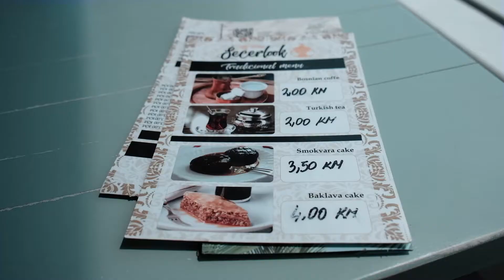Road trip through Bosnia and Herzegovina I June 2019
4 girls, 2 dogs and a Twingo exploring BIH